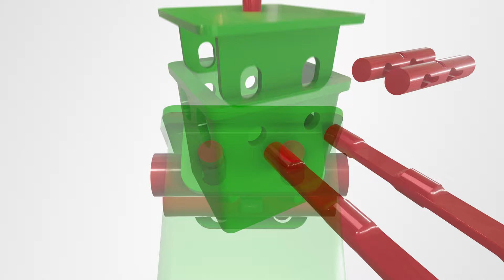Ball Lock Puzzle Animation